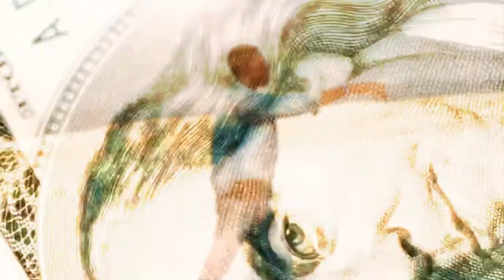DANNENNE - Inasuke (Official Video)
Inasuke official video is out now by Dannenne, and the video shot in Lagos, Nigeria by Director Star. Enjoy!